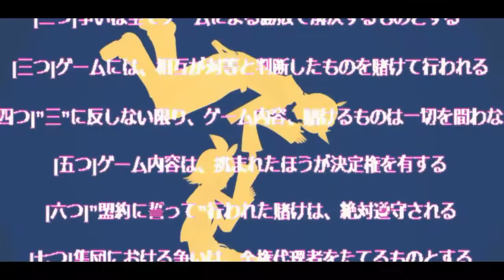10 O MAS COSAS QUE NO SABIAS O DESCONOCIAS | NAOFUMI IWATANI | TATE NO YUUSHA NO NARIAGARI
10 O MAS COSAS QUE NO SABIAS O DESCONOCIAS DE NAOFUMI IWATANI | EL HEROE DEL ESCUDO | TATE NO YUUSHA
curiosidades de naofumi
el mejor heroe de la serie pronto hablaremos de tu grandioso escudo
denle like y compartan para llegar a mas personas gracias

la voz del final es hecha por temari fandubs

subo videos casi todos los dias suscribete y activa la campanita para que te lleguen las notificaciones cada que suba video sigueme en mis redes sociales siempre ando haciendo el pendejo por alla XD

sayonara my friends